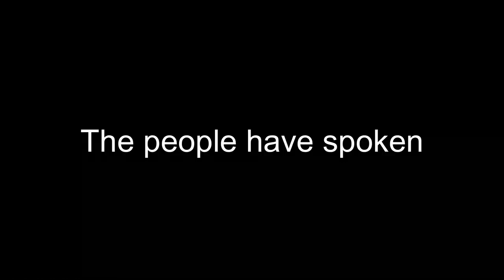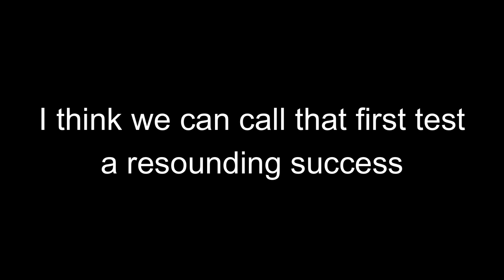THUMP-R airsoft smoke grenade mortar (Part 2)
This has been an ongoing project for about 3 months now, and I've finally for something to show for it. This project shows great promise.